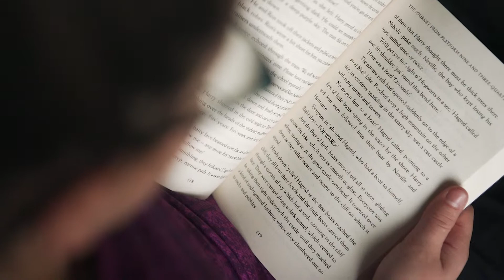FYiCares - Skylar's Story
Imagine the feeling you would have seeing leaves on trees and the detail on snowflakes for the first time. That was eleven-year-old Skylar’s experience after visiting Dr. John Mastronardi for an eye exam. Watch Skylar share her FYiCares journey and marvel in the impact her new glasses had on everything from her confidence in the classroom to her performance on the hockey rink.